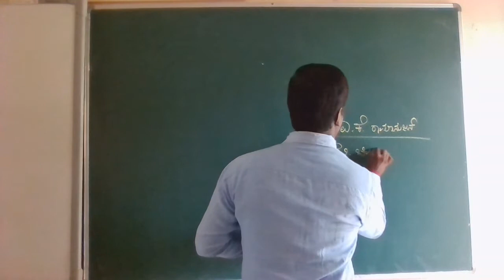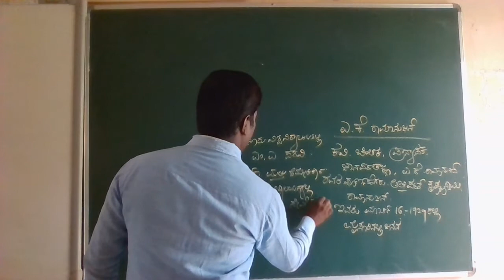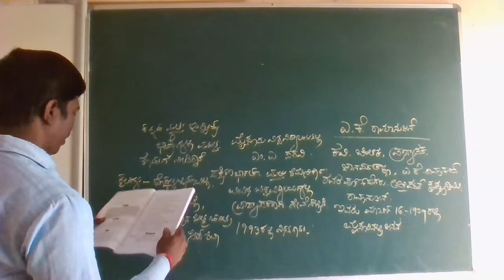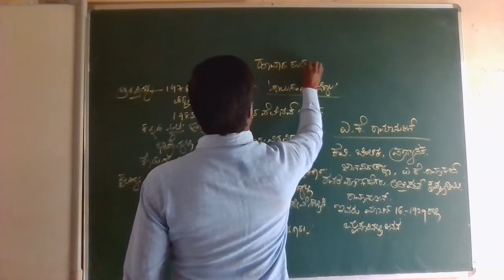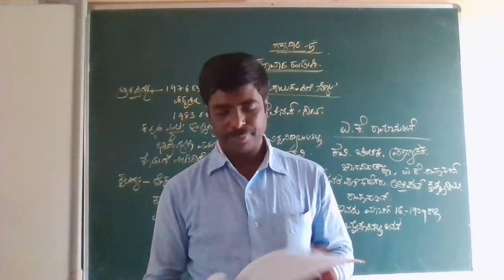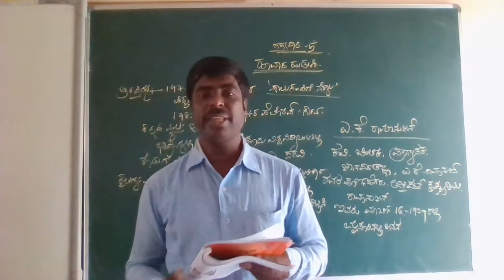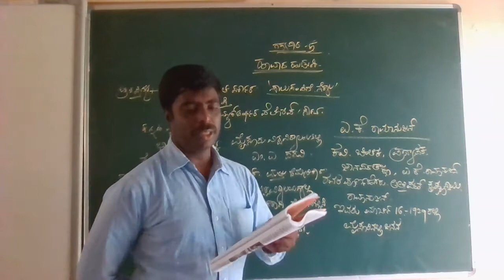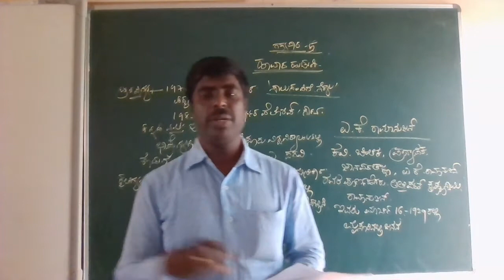CLASS - 8 KANNADA